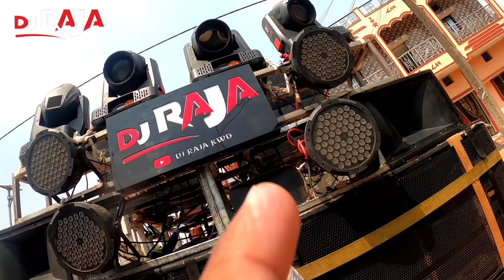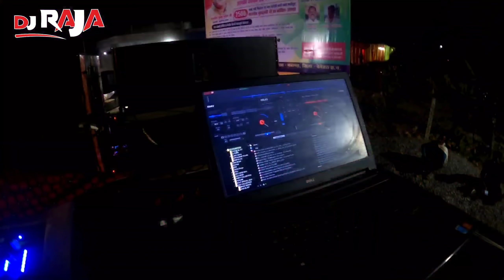Limo Gaye Aur....? Dhoop Me Halat Kharab..🥵 Dj Vlog